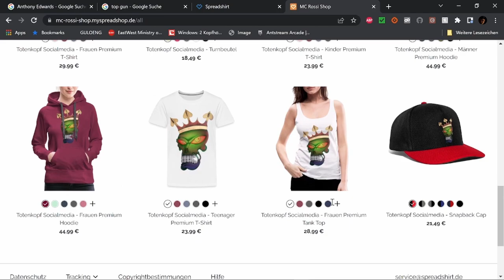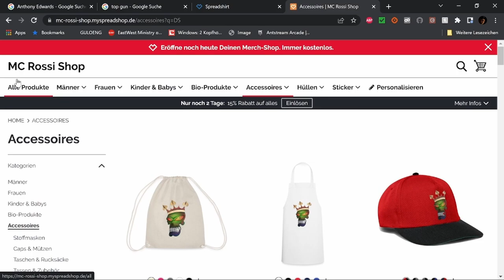Best of Twitch Oktober W 1 V 2